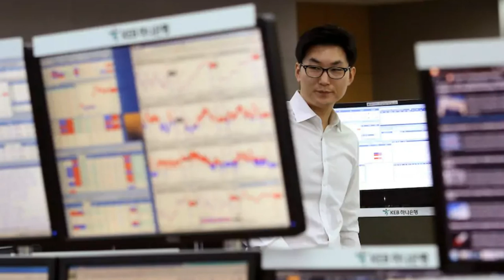South Korean Banks Brace For EMP Attack from the North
South Korean banks are drawing up plans to protect critical electronic data from a potential electromagnetic pulse attack by North Korea.

The South's banks and other infrastructure, including nuclear power stations and government ministries, have been the target of successful North Korean hacking attacks in the past and there are growing concerns that the nation's financial institutions could be crippled by an EMP weapon, either in the form of a nuclear blast or a conventional electromagnetic pulse device.

Banks are looking into establishing data centres overseas, The Korea Herald reported, or the construction of reinforced repositories designed to withstand the blast of an EMP weapon. Electronic equipment exposed to an electromagnetic pulse can experience damaging current and voltage surges, while data stored electronically can be corrupted.